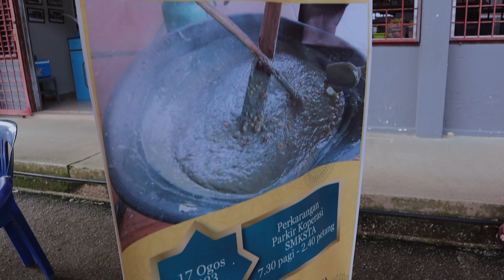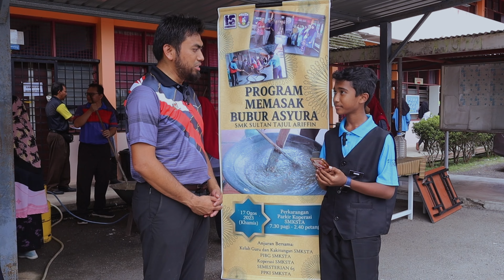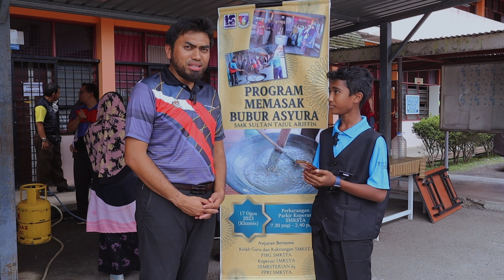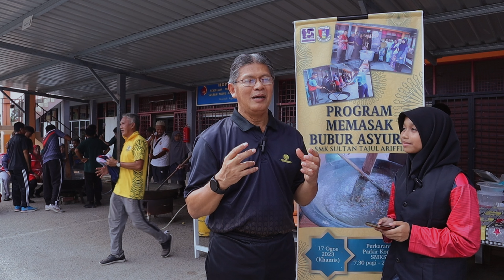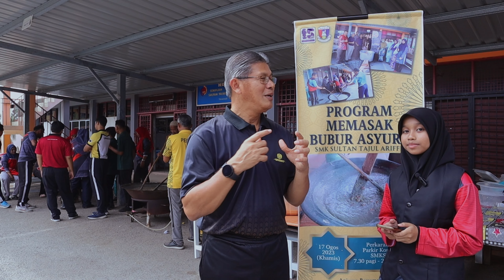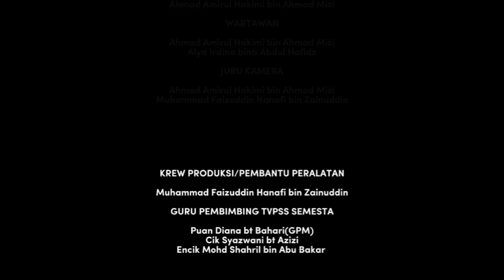EPISOD 26 PROGRAM MEMASAK BUBUR ASYURA 17 OGOS 2023 SMK SULTAN TAJUL ARIFFIN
Episod ke 26 ini menarik perhatian semua sempena bulan Muharram 1445Hijrah Kelab Guru dan Kakitangan Sekolah(KGKT) 2023 menganjurkan Program Memasak Bubur Asyura di SMK Sultan Tajul Ariffin pada 17 Ogos 2023(Khamis). Sebanyak 4 kawah bubur asyura disediakan iaitu Bubur Asyura Versi Kuala, Versi Kg Jeliang, Versi Pantai Timur,Versi Utara.

-SETINGI-TINGGI PENGHARGAAN-
Terima kasih kepada;
Encik Hamidun bin Haji Abdullah,ACM.AMP
(Pengetua SMKSTA)

Encik Khairisazizi bin Zainuddin
(Naib Yang Dipertua Persatuan Ibu Bapa dan Guru(PIBG)

Koperasi SMK Sultan Tajul Ariffin Manong Berhad

Barisan pentadbir

Kelab Guru dan Kakitangan(KGKT) SMKSTA

Encik Mat Khaili bin Mohd Noor(Mantan guru SMKSTA) & Puan Robeah(Mantan Pembantu Makmal SMKSTA

Guru-guru,AKP

Kru TVPSS SEMESTA

Murid-murid

Lain-lain pihak yang menjayakan Program Memasak Bubur Asyura 2023

Video ini telah dihasilkan oleh kru TVPSS SEMESTA 2023 iaitu;

1. Editor & Jurufoto(Ahmad Amirul Hakimi bin Ahmad Mizi
2. Unit Peralatan(Mohd Faizuddin)
3. Pengacara(Nur Alya Irdina & Ahmad Amirul Hakimi)

Guru Pembimbing:
1. Puan Diana
2. Cik Syazwani
3. Encik Mohd Shahril